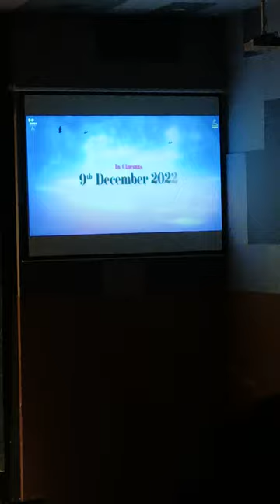Chandigarh University | Tere Layi | Harish Verma | Sweetaj Brar | Nirmal Rishi | Punjabi Movie 2022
Movies Credits :

Title : TERE LAYI
Directed By : Amit Prasher
Produced By : Dhiraj Arora
Co-produced By : Dimple Kharour, Abhaydeep Singh Mutti & Rahul Sharma
Executive Producer : Jarnail Singh, Kamal Arora & Satyam Dawar
Starring : Harish Verma, Sweetaj Brar, Nirmal Rishi, Bhumika Sharma, Amrit Amby, Jarnail Singh, Seema Kaushal, Nisha Bano, Sukhwinder Raj, Raj Dhaliwal, Sukhbir Baath, Surinder Singh, Manpreet Dolly, Sukhpreet Kaur
Lyrics : Nirmaan, Maninder Kailey, Jaggi Jagowal
Story & Screenplay : Krishana Daput
DOP : Jalesh Oberoi
Editor : Devinder Virdi
Art Director : Shree Nair
Costume Designer : Rabia Rataul
Choreographers : Devang Desai, Nitin Arora, Raaka
Sound Mix & Design : Wave Junction
Background Score : Gurcharan Singh
DI : Prasad Labs
DI Colourist : Santosh Santy
Fx : Afterplay Studios (Maddy)
Line Producer :Amritpal Singh (Virasat Productions)
Publicity Design : Thirsty Fish Studio
Visual Promotions : Hashtag# Studios
Worldwide Distribution : Omjee Star Studios